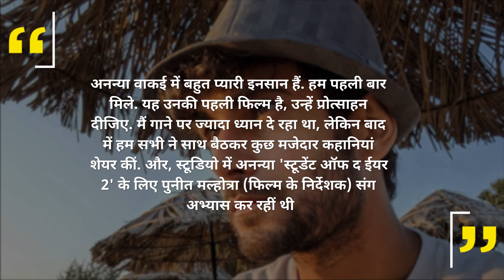Ananya Panday Is Sanam Puri's Fan ; This Is How They First Met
When Ananya Panday got to know that Sanam Puri would be singing SOTY 2's 'Fakira' , she too went to see the recording of the song.